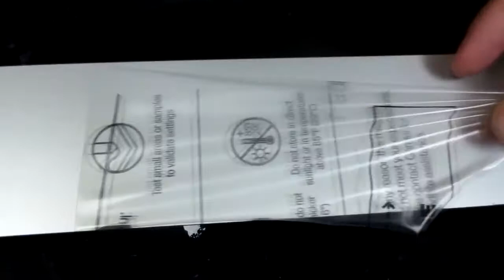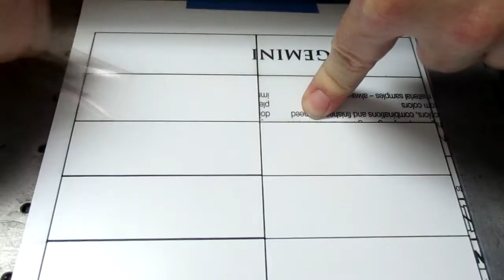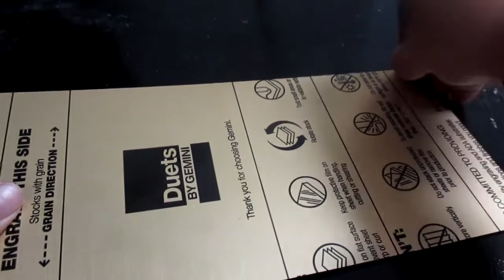That Peeling Feeling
My day job is with an engraving shop. Pretty much all of the plaque plates and plastic and metal engraving stock comes with one of those nice protective peels. I get to peel them ALL DAY. Apparently some people are into this, so here's about 7 minutes of peels being peeled.

Two things:

1. NOTHING WAS WASTED HERE. All the things I peeled for this video were going to be used for actual jobs.

2. I swear the ambient noise level in the shop is not actually that loud. Either my camera mic is just that sensitive or I'm going deaf. Either way, I decided to leave it because muting it would also get rid of the nice crinkles, and also I guess some people are into industrial background noise? Also, that weird buzzy noise in some parts of the video is our rotary engraver.